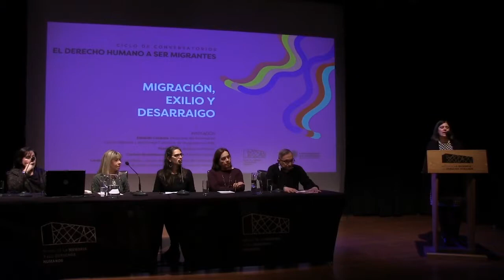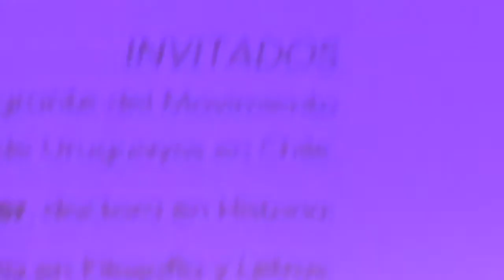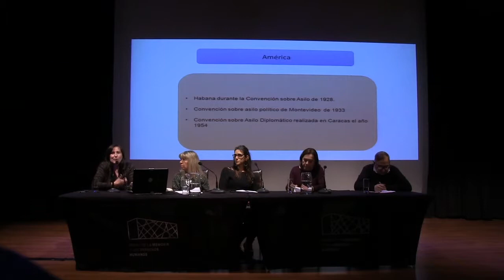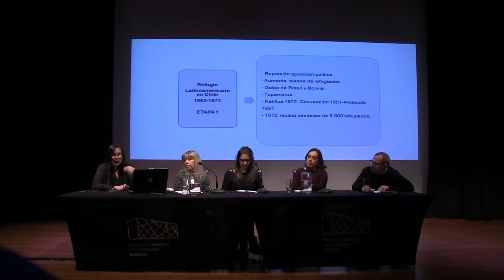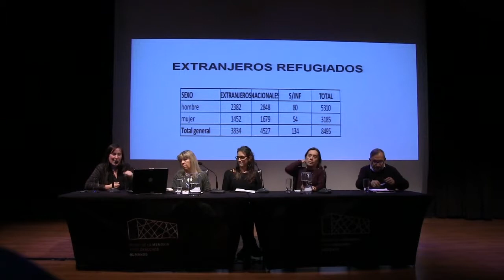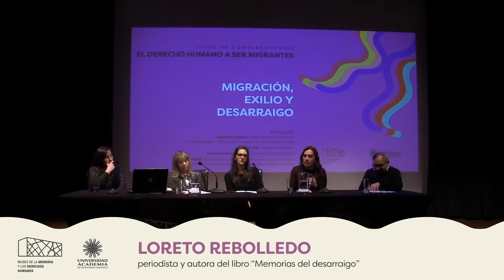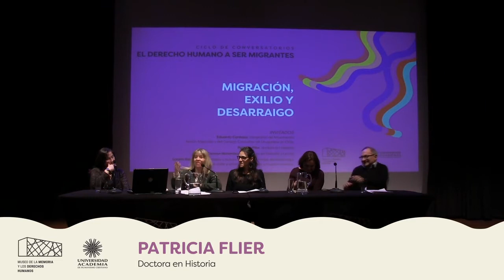Migración, exilio y desarraigo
1º jornada ciclo de conversatorios “El Derecho Humano a Ser Migrantes” organizado por la Universidad Academia de Humanismo Cristiano y el Museo de la Memoria y los Derechos Humanos.
En esta sesión el tema es:"Migración, exilio y desarraigo".
Expositoras/es:
Eduardo Cardoza
Integrante del Movimiento Acción Migrante y del Consejo Consultivo de Uruguayos en Chile.

Patricia Flier
Doctora en Historia por la Universidad Nacional de La Plata. Investigadora y miembro del Consejo Científico del Centro de Investigaciones Socio Históricas (CISH) de la Facultad de Humanidades y Ciencias de la Educación de la Universidad Nacional de La Plata, perteneciente al Instituto de Investigaciones en Humanidades y Ciencias Sociales (IdIHCS) (UNLP-CONICET).

Loreto Rebolledo
Periodista de la Pontificia Universidad Católica de Chile, Licenciada en Antropología, Universidad Católica del Ecuador, Magíster en Historia con mención en Historia Andina, FLACSO, y Doctora en Historia de América. Universidad de Barcelona. Actualmente es profesora titular del Instituto de la Comunicación e Imagen, y Coordinadora de la Cátedra Amanda Labarca, de la Universidad de Chile.

Adriana Palomera
Historiadora y Doctora en Estudios Americanos de la Universidad de Santiago de Chile.